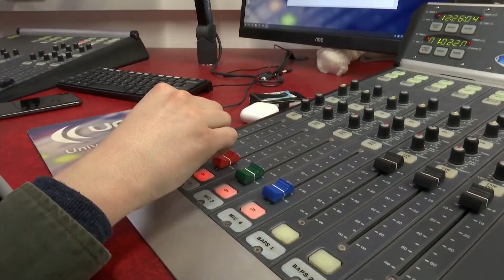Coronavirus: UK patient is University of York student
Although the university said it had been advised there was a low risk of the infection being passed onto anyone else on campus. A team from Public Health England says it's making good progress in tracking down anyone who came into close contact with the pair.